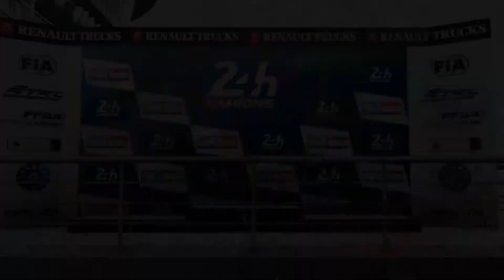FIA European Truck Racing Championship #8 - Nos cuesta adaptarnos a Le Mans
Nos ponemos a los mandos de un camión, concretamente de FIA European Truck Rancing Championship, para participar en estas espectaculares carreras con estas potentes y pesadas cabinas de camión, en las que tendremos que gestionar la temperatura de los frenos para poder trazar las curvas debidamente.